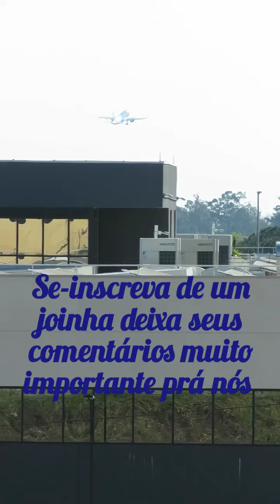Muito lindo está aeronave da Azul Airbuns A320-251N decolando de Campinas/ Navegantes 25/06/23